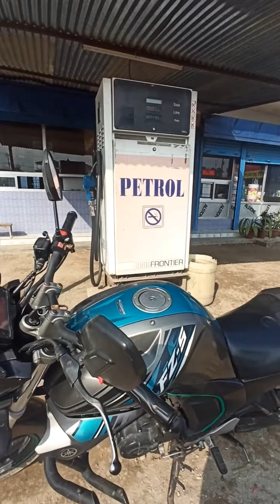SATURDAY RIDE DAUNNE ROAD🔥BikeLover/statusYAMAHAfz❤️LOVERshorts🔥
I am a Bikeholic
INSTAGARAM :DRUG TO BIKE